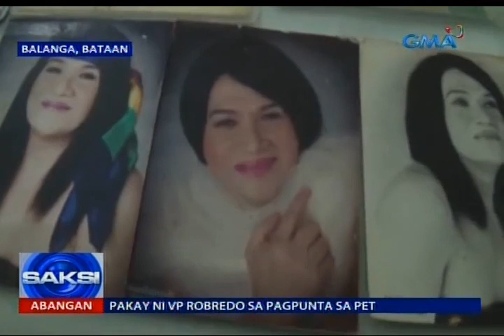Saksi: Pagbebenta ng chemical preservative na gawgaw pala, bagong modus ng budol-budol